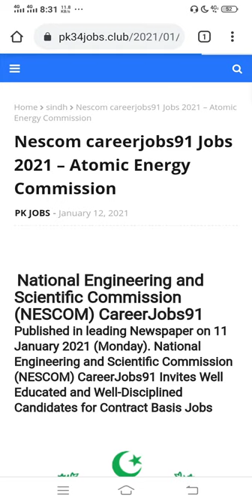Atomic Energy Commission job 2021-Nescom Careerjobs91 YouTube shorts